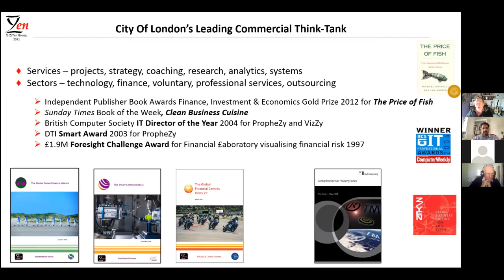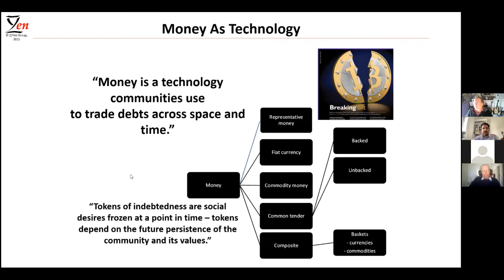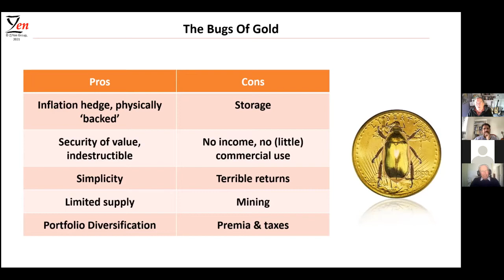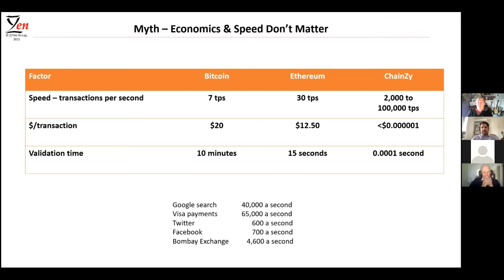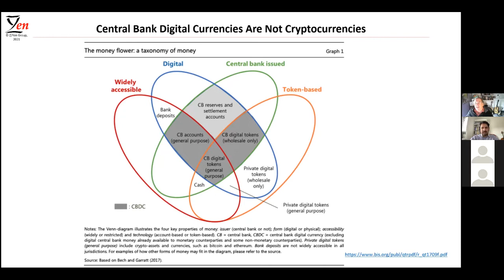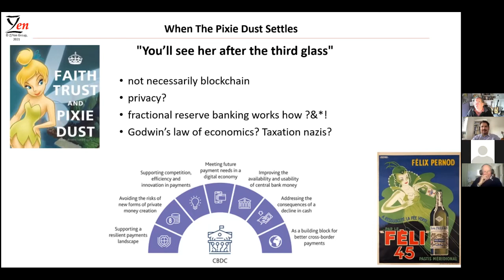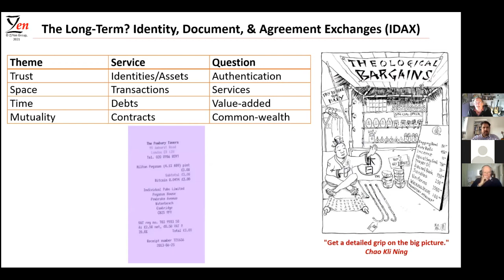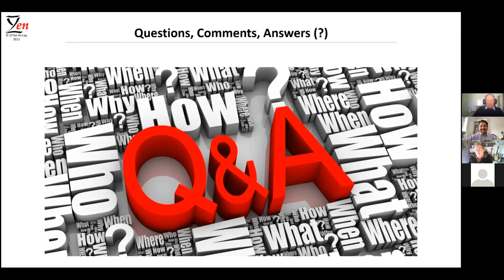What Survives Financial Armageddon - Central Bank Digital Currencies, Or Crypto-Cockroaches?